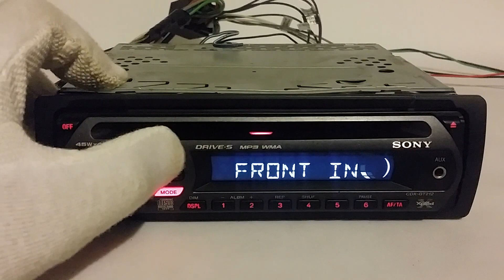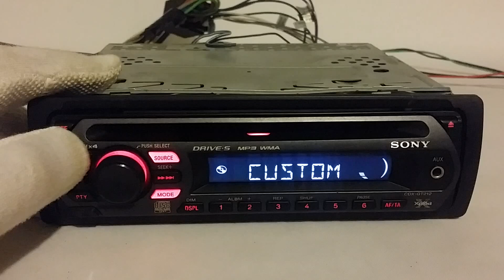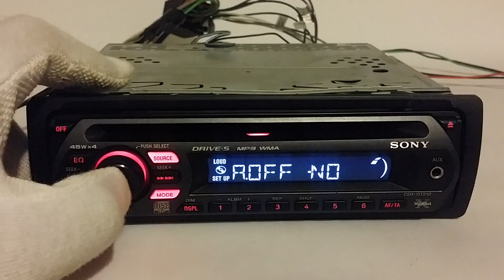Sony cdx gt 212#1